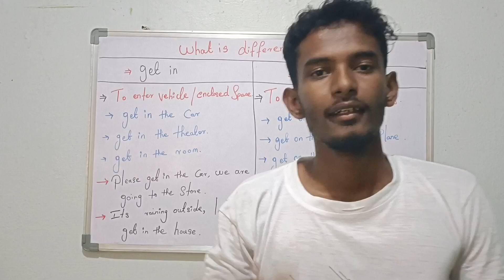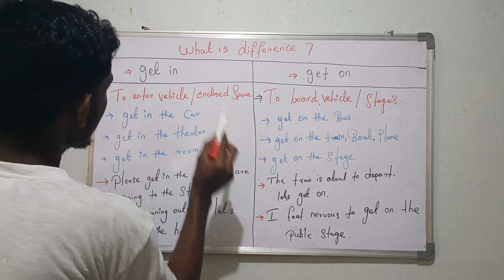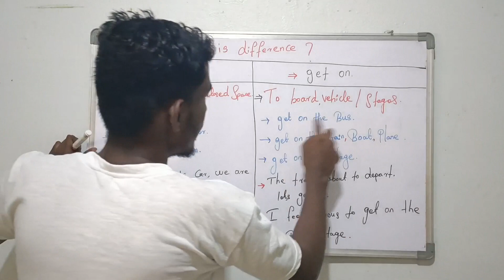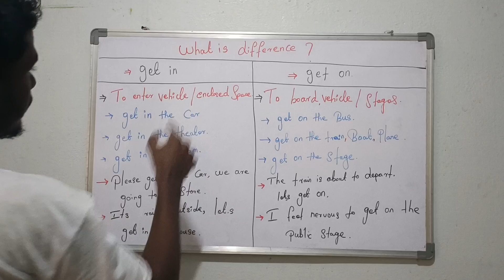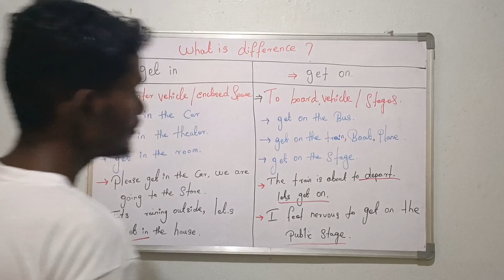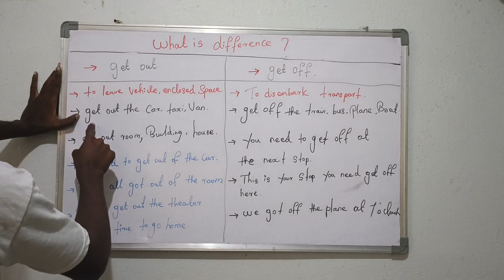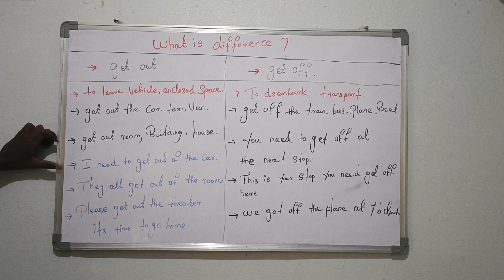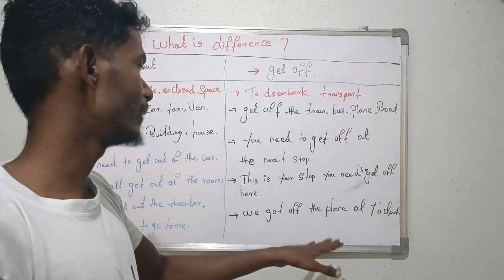Phrasal Verbs: Get In, Get On, Get Out, Get Off - Explained | English Grammar Tutorial in Tamil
Star Now, Start Simple

In this video, we explore the different usage of common phrasal verbs - "get in," "get on," "get out," and "get off." Learn the correct contexts and rules for using each of these phrasal verbs, and understand the subtle differences between them. Through clear explanations and practical examples, enhance your English language skills and communicate with confidence.